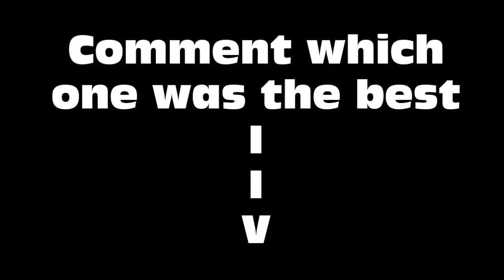Amazing Fortnite Sniper Kills! No scopes, Quick-scopes And More!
Ridiculous Fortnite Battle Royale Sniper kills
Fortnite No-scope kills
Fortnite Quick-scope kills